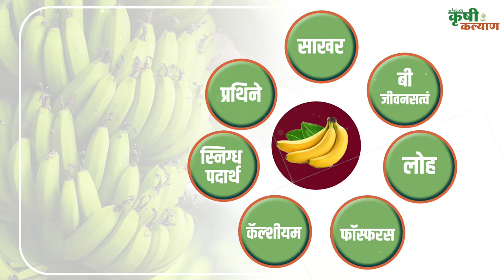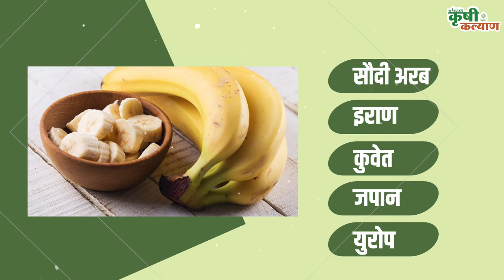ग्लोबल कनेक्ट | जळगावची केळी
केळींना पौष्टीक आहारात अनन्यसाधारण महत्व आहे. केळींमध्ये काही प्रमाणात औषधी गुणही आहेत. महाराष्ट्राच्या जळगावातील अशा बहुगणी केळी आता ‘ग्लोबल’ झाल्या आहेत. त्यातून केळी उत्पादकांचे उत्पन्नही वाढले आहे. यावर यंदाच्या ‘ग्लोबल कनेक्ट’मध्ये टाकलेली एक नजर.. बघायला विसरू नका ‘कृषी कल्याण’ यू-ट्युब चॅनलवर...